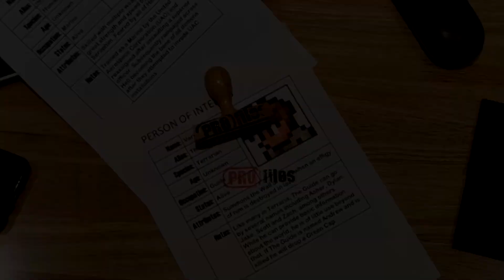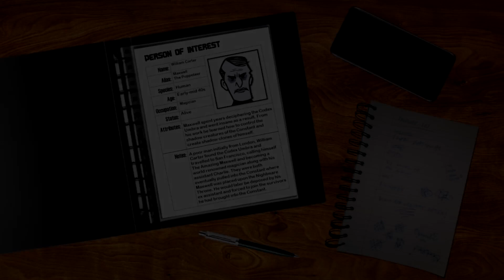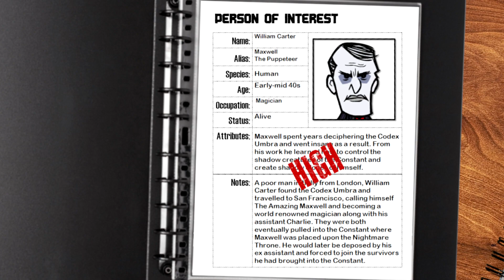MAXWELL (Don't Starve) || PROfiles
This time we take a look at the man behind it all. The one who brought all of the surviors into the Constant and plays them like some puppeteer. But then is he really the one in control and what happens when a scorned ex comes back into play. Well, let's find out as we take a look at Maxwell from Don't Starve.